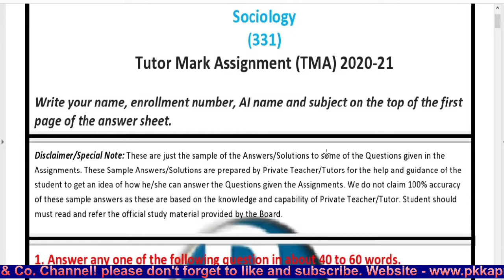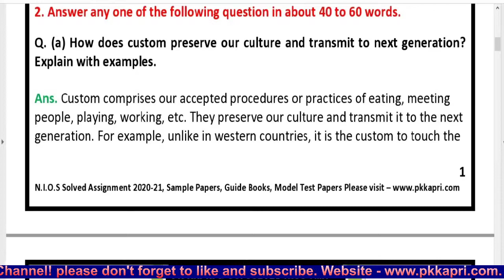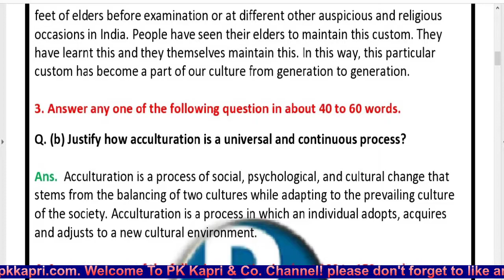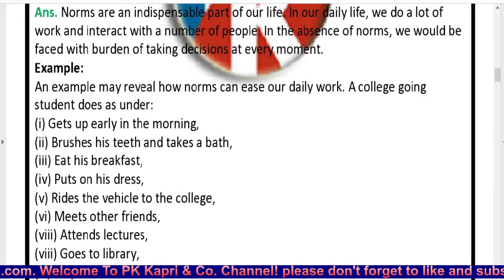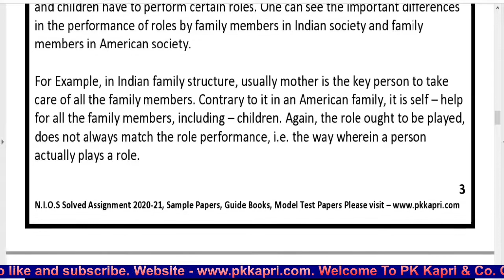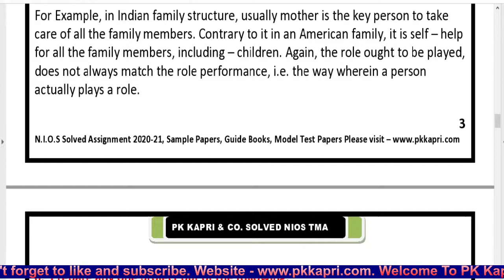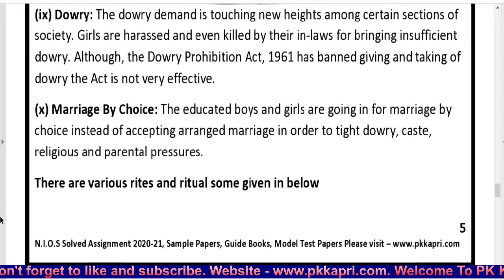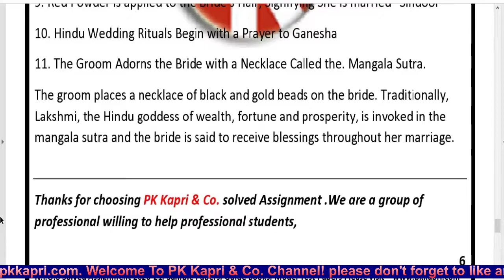FREE Sociology 331 Nios Solved Assignment 2021 in English 12th Best Latest NIOS TMA Solution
FREE Sociology 331 Nios Solved Assignment 2021 in English 12th Best Latest NIOS TMA Solution Sr. Secondary Reference Materials - Nios Tutor Marked Assignments Answer 2020-21.